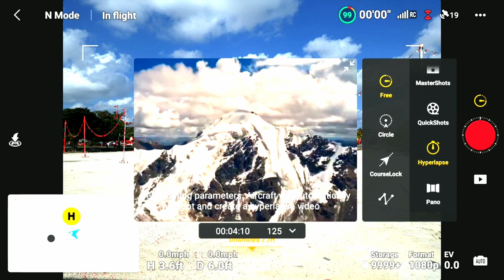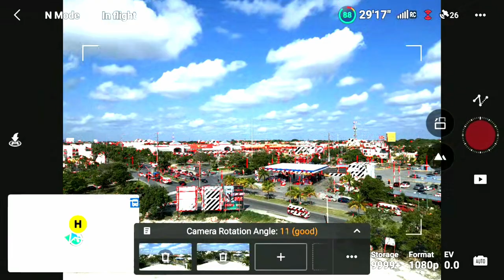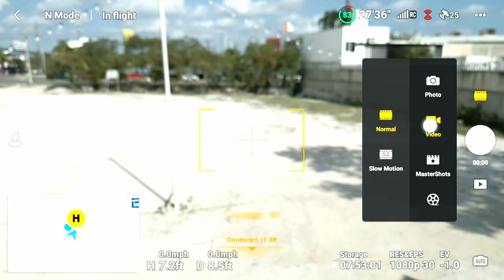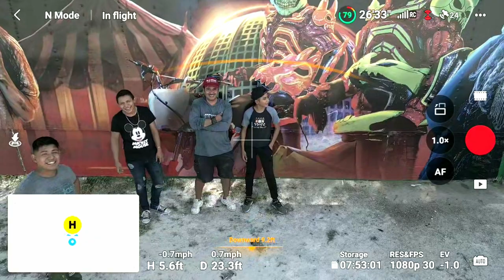Circus of Fear or Circo del Miedo / Meeting new friends / First attempt at mini 3 hyper laps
First attempt at hyper laps with mini 3
I need to improve on this method.
Meeting new friends at the Circus of fear or Circo del Miedo
Music provided to youtube Falling moon
Music provided to youtube BiPolar Bear Blues

T1B4C7